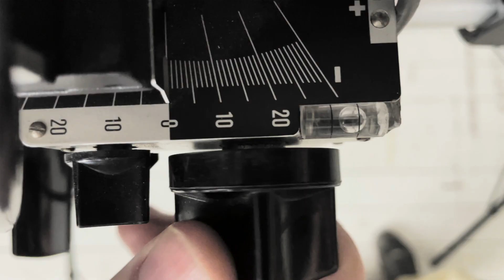Polaroid 8x10 film. A short film about shooting with Sinar Norma and Polaroid 8x10 film.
A short film about shooting Polaroid 8x10 film with a Sinar Norma. Polaroid8x10 Polaroid. largeformat filmphotography.